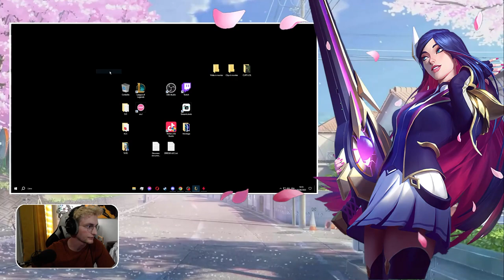vive les teamfights! Road to diamant ADC - Condensé League Of legends